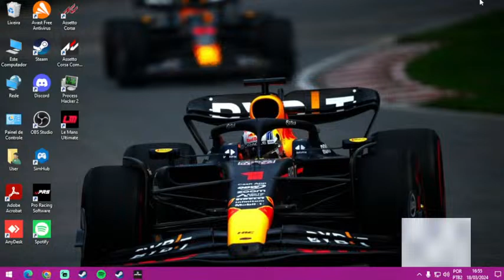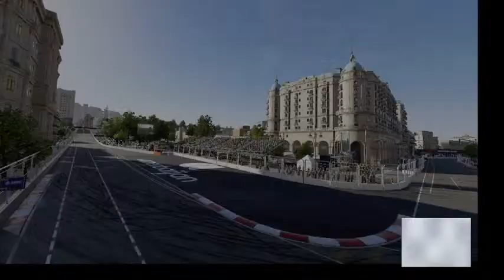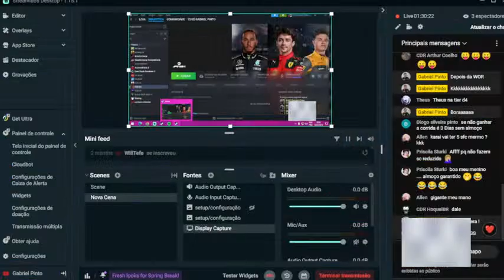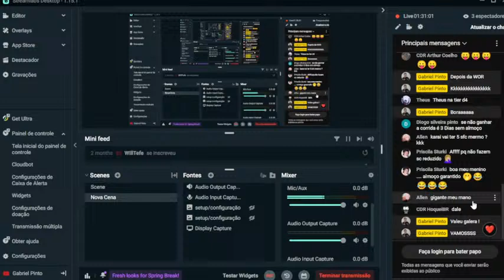WOR ROUND 4 - BAKU